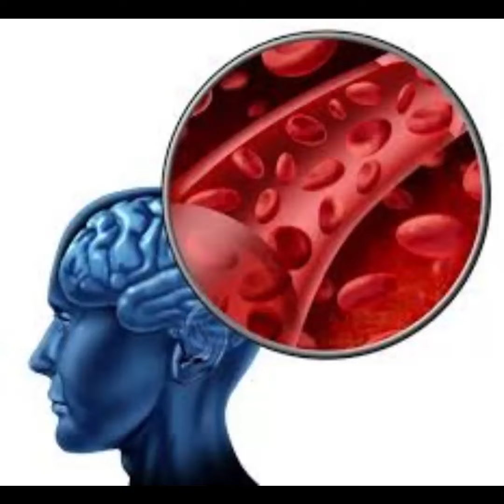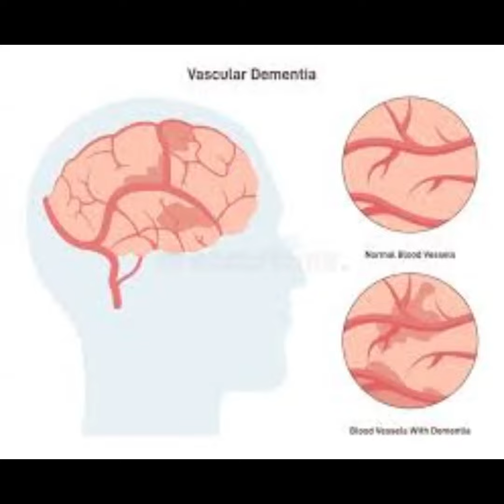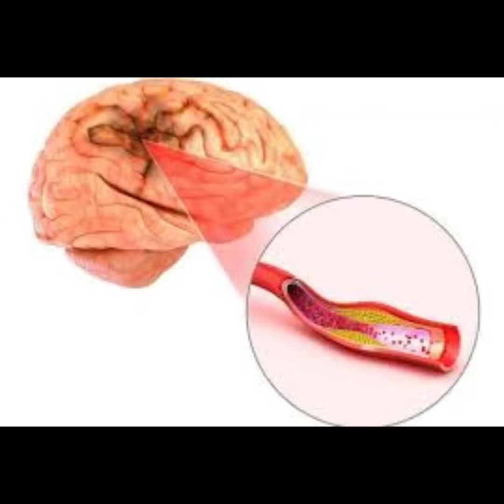Demência e Doença Cardíaca: Uma Relação Complexa